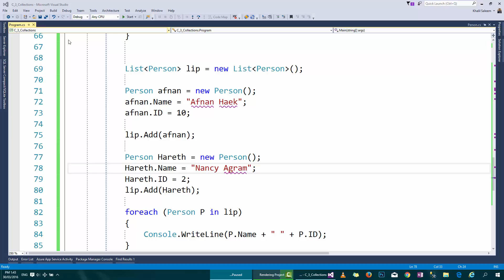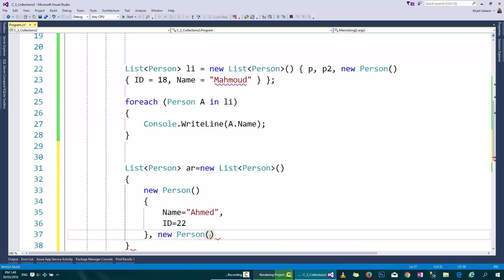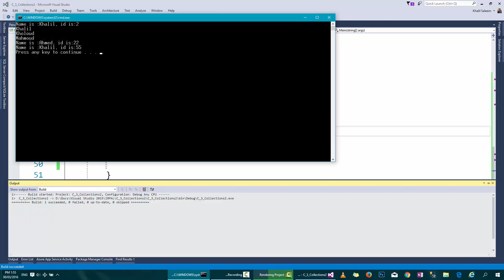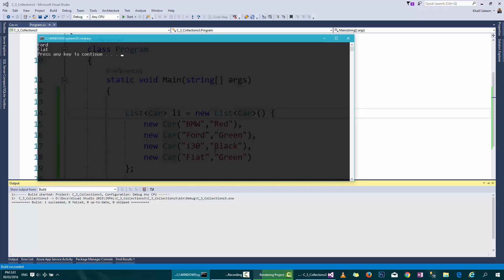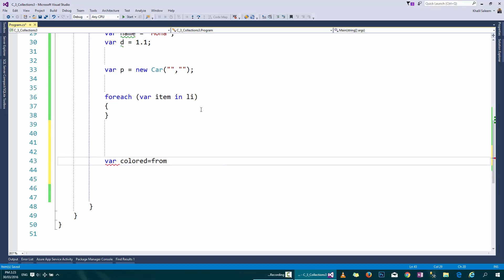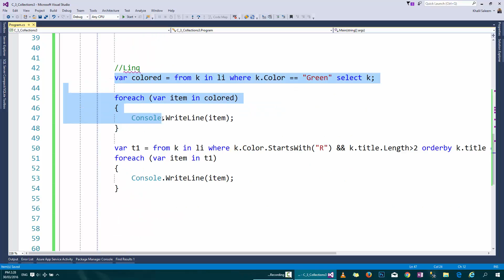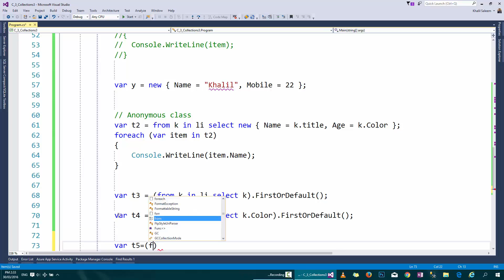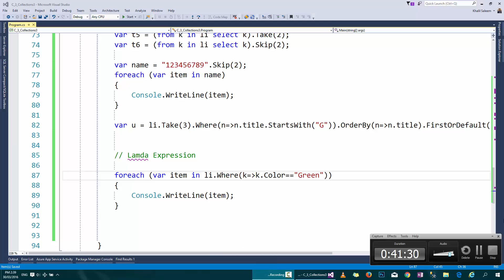24- Collections2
Description